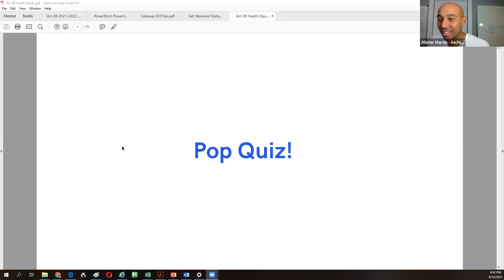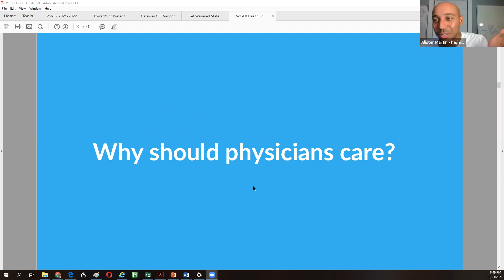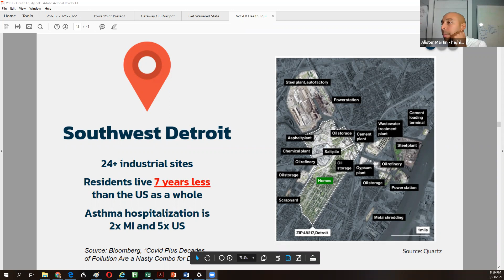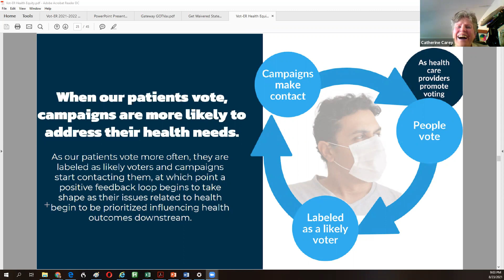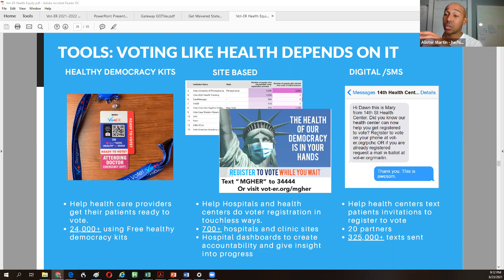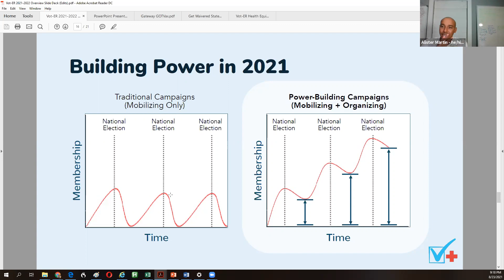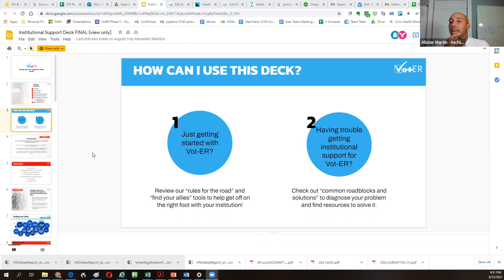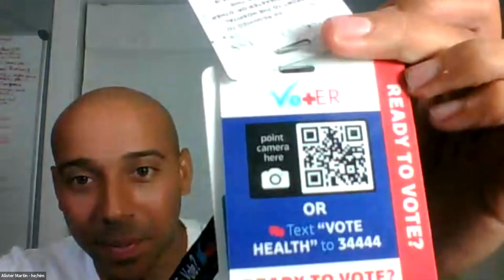MiCCA Speaker Spotlight: Alister Martin, MD MPP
Michigan Clinicians for Climate Action (MiCCA) is thrilled to share the presentation, "Health Care Based Voter Registration". This presentation was originally given by Alister Martin during the 2020 Great Lakes Seminar.

About Alister Martin, MD MPP

Alister Martin, MD MPP is a practicing emergency physician and served as a former Health Policy Aide to Governor Peter Shumlin of Vermont and Congressman Raul Ruiz of California. As faculty at Harvard Medical School in the Center for Social Justice and Health Equity, Alister works at the intersection of public policy and hands-on patient experience. He leverages his background in politics, healthcare policy, and the field of behavioral economics to use the ER as a place to build programs that serve the needs of vulnerable patients that frequent it and most recently launched VotER with a team of physicians, policy and behavioral science experts.

About MiCCA

Michigan Clinicians for Climate Action (MiCCA) is a coalition of Michigan health professionals focused on mitigation and prevention of adverse health effects of climate change through educating, empowering, and engaging health professionals, the general public, and policy makers.